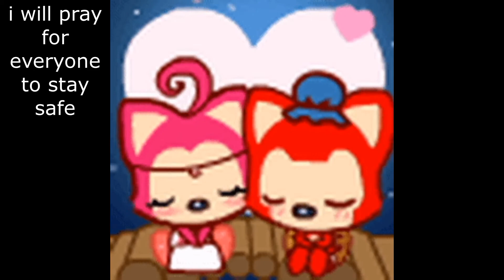wildcraft - leveling up my cheetah to level 200 part 1